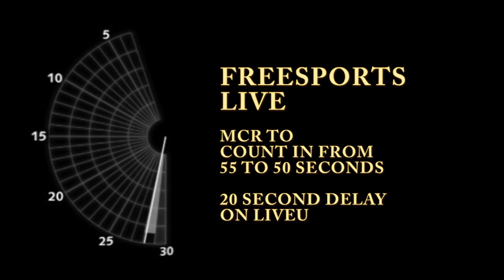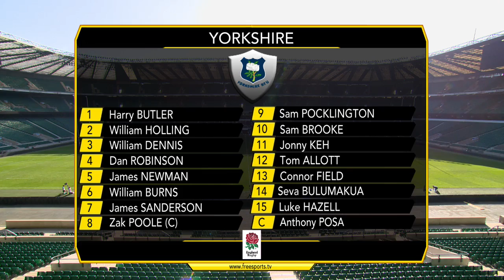RFU Cup Finals: Watch Live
11am - Junior Vase: Old Otliensians RUFC v South Molton RFC

1pm - Senior Vase:…